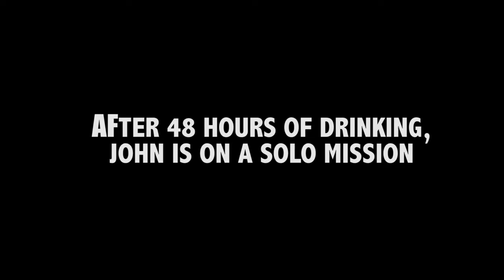DEATH KILL III - (2018)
The third entry in the "Death Kill" franchise. Originally planned for 2010, then 2013 until finally being revived in 2018, the sequel to "Death Kill" (2006) & "Death Kill II" (2009) continues of the adventures of GNA agent John who is now working solo after his partner Vincent decides to retire permanently from the secret agent business.